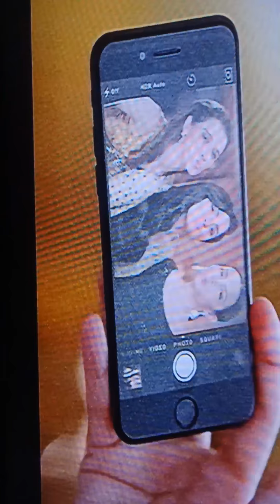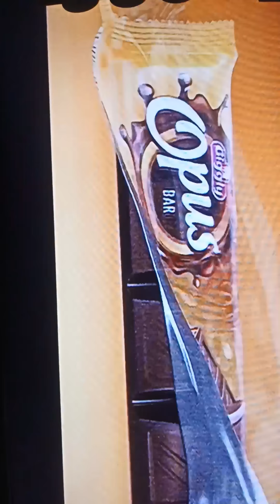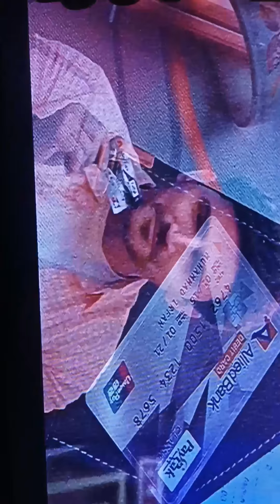MULTAN SULTAN VS PESHAWAR ZALMI MATCH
psl cricket multan sultan# FEW LIVE